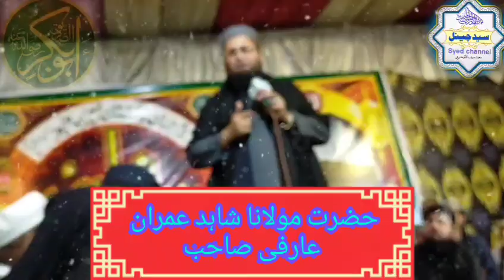Maulana Shahid Imran arfi sahab 2020 musallam hai Muhammad se wafa se bewafa ki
سید چینل
سید محمد سیف اللہ شاہ بخاری